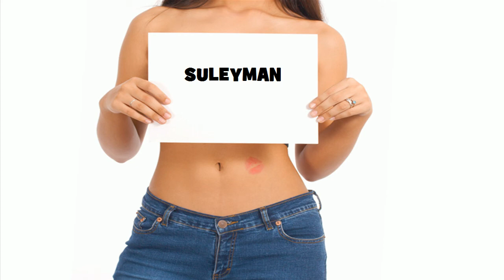★ ☆ ★ SULEYMAN ★ ☆ ★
Ծնունդդ շնորհավոր
শুভ জন্মদিন
जन्मदिन मुबारक हो
Sretan rođendan
生日快樂
生日快乐
Sretan rođendan
Gelukkige verjaardag
Gefeliciteerd met je verjaardag
Fijne Verjaardag
Hyvää syntymäpäivää
Gelukkige verjaardag
Joyeux anniversaire
Bon anniversaire
Bonne fête
Χρόνια Πολλά!
Χαρούμενα Γενέθλια!
Boldog születésnapot
Felice anniversario
Buon compleanno
お誕生日おめでとうございます
រីករាយថ្ងៃខួបកំណើត
생일 축하해
Su gimtadieniu
Среќен роденден
ജന്മദിനാശംസകള്‍
Felis cumpleaño
 تولدت مبارک
Wszystkiego najlepszego z okazji urodzin
Wszystkiego najlepszego!
Sto lat!
Parabéns!
Feliz aniversário!
Parabéns!
Feliz aniversário!
Срећан рођендан
Slovak Všetko najlepšie k narodeninám
Všetko najlepšie
Vse najboljše
Vse najboljše za rojstni dan
halasho wanaagsan
¡feliz cumpleaños!
Maligayang kaarawan
జన్మదిన శుభాకాంక్షలు
పుట్టినరోజు శుభాకాంక్షలు
Многая Літа
З днем народження
سالگِرہ مبارک
Joyeux anniversaire